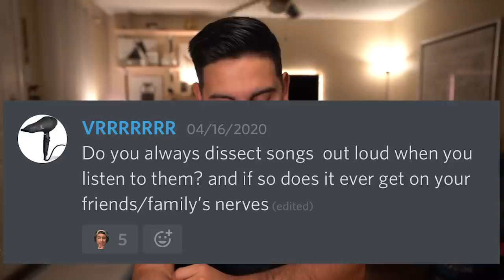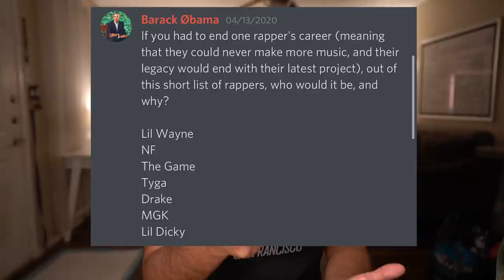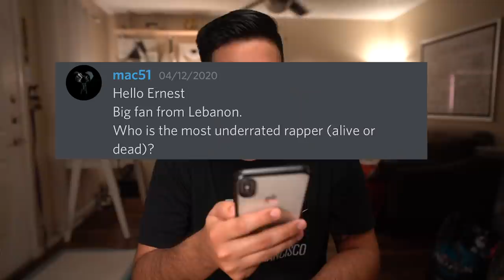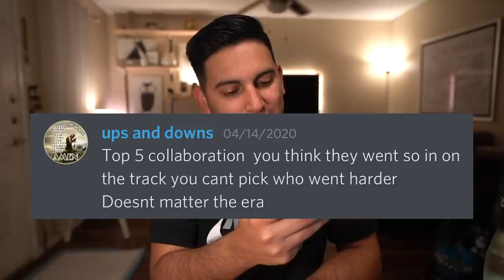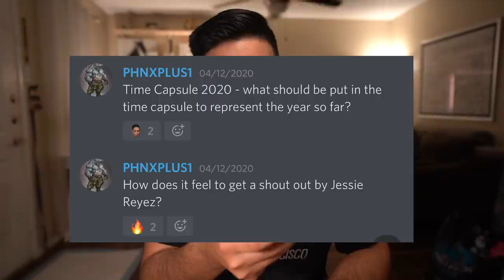Q AND A AGAIN!! DISCORD TIME!!